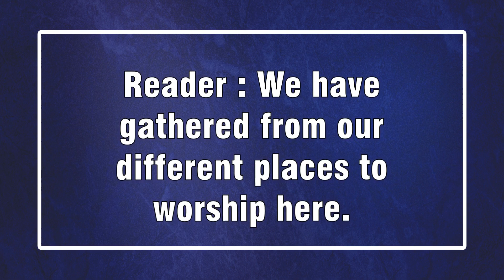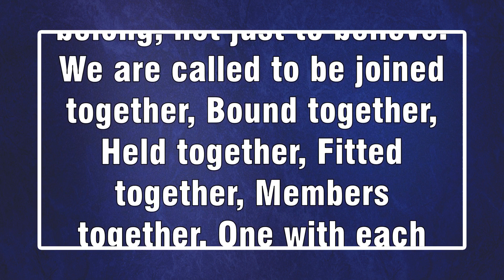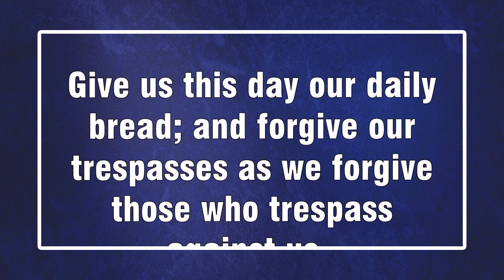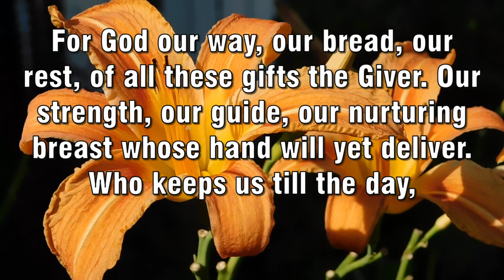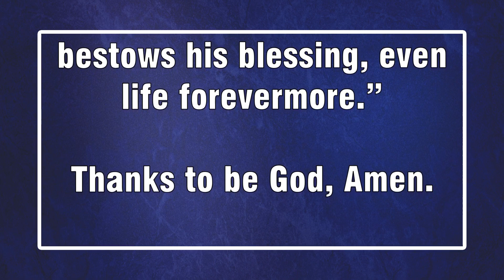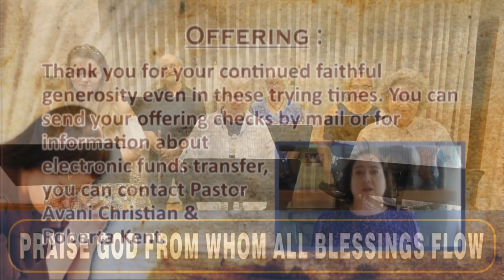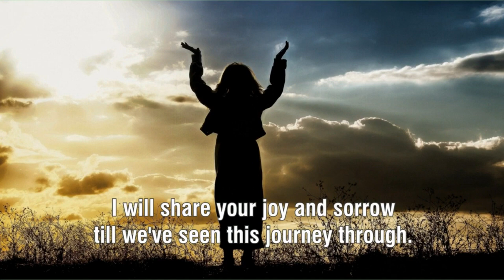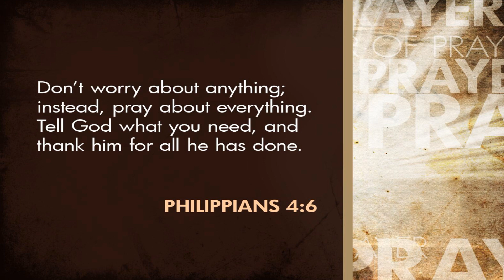Sunday 30th July 2023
Sermon : "Anointed"
By : Rev. Avani Christian